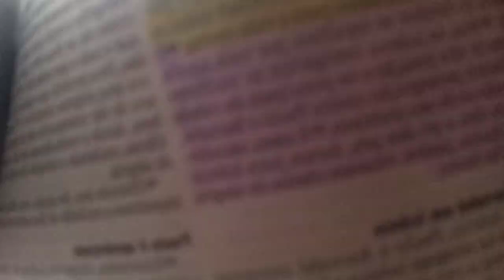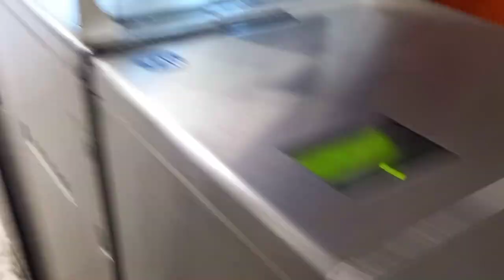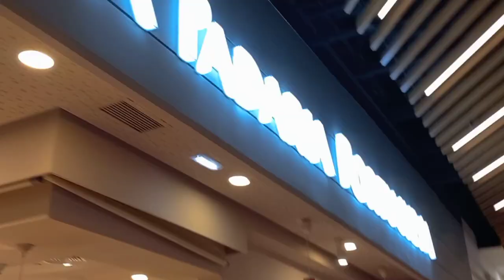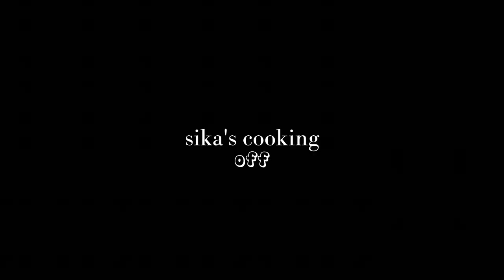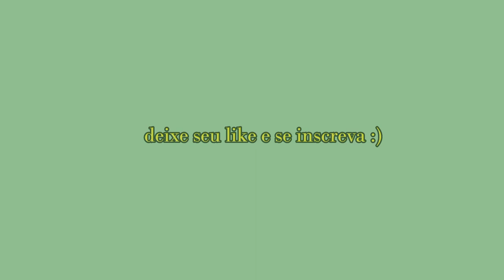Portugal vlog 🇵🇹 | vida em Portugal, evento com Luiz Herminio, igreja, amigos, etc!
onde ver a conferência: @CASADOLEAO

esse foi meu primeiro vlog, espero que gostem!! quero melhorar aos poucos.
xoxo, sika!♥︎